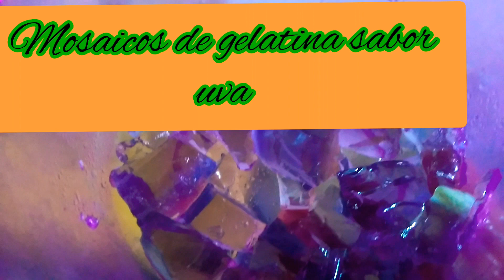Gelatina😋 de rompope de sobrecito en vasito con mosaicos de uva pruebalas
les dejo este postre comparta lo con amigos y familiares , felices fiestas de diciembre, saludos cordiales 😃